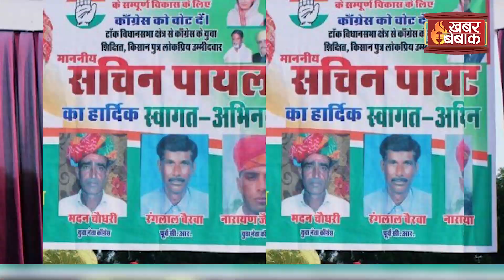Congress के चिंतन शिविर से पहले Udaipur में हुआ कुछ ऐसा कि बढ़ गई कांग्रेस की चिंता | Khabar Bebak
Congress के चिंतन शिविर से पहले Udaipur में हुआ कुछ ऐसा कि बढ़ गई कांग्रेस की चिंता | Khabar Bebak | IBC24 के Khabar Bebak में आपका स्वागत है